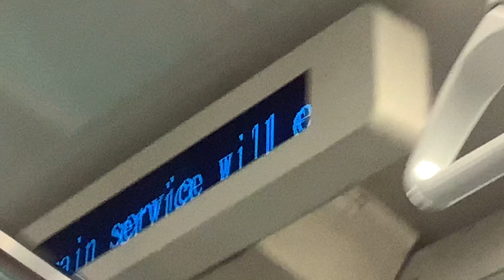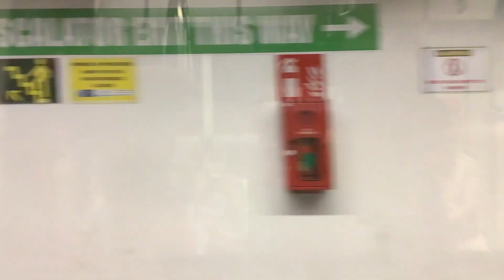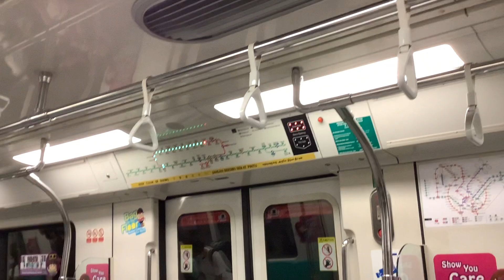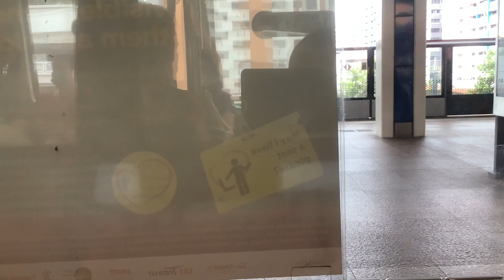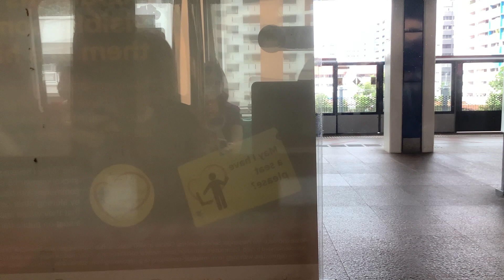SMRT C151A Ride from NS27 Marina Bay to NS12 Canberra